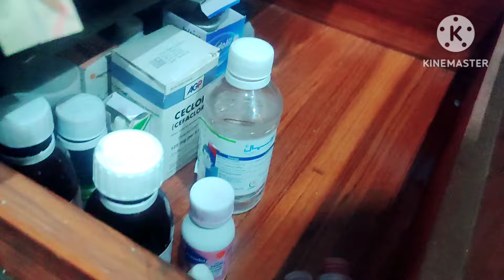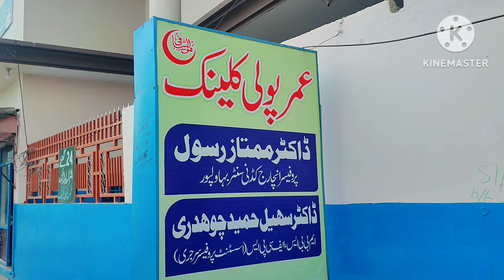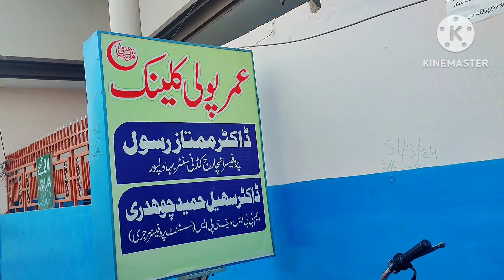Aaj Baba Jan Ka Opration Ho Raha . Pakistan Village Life . Village Routine Work